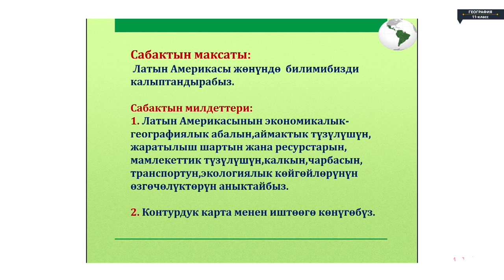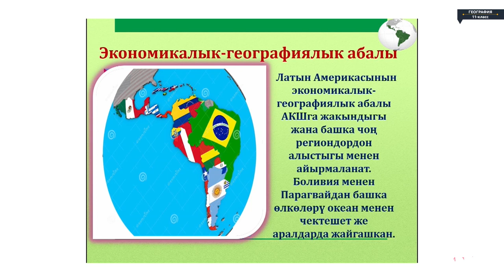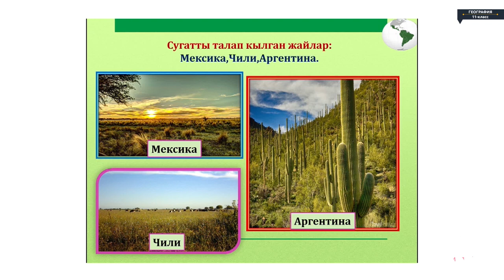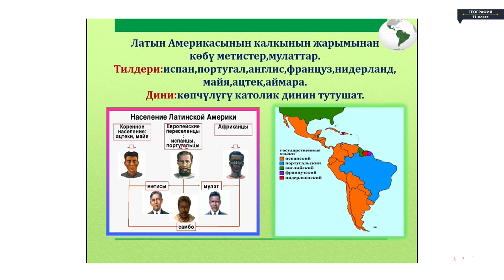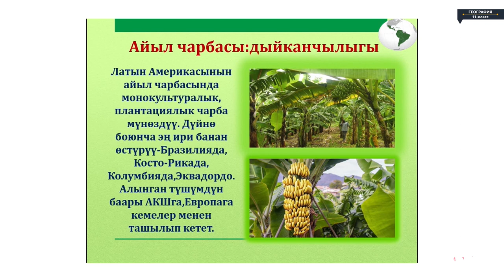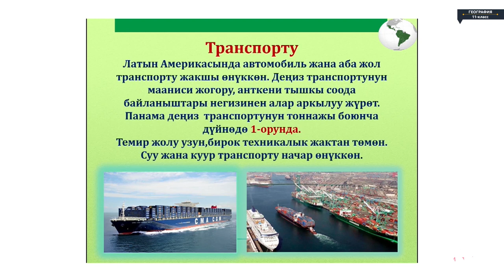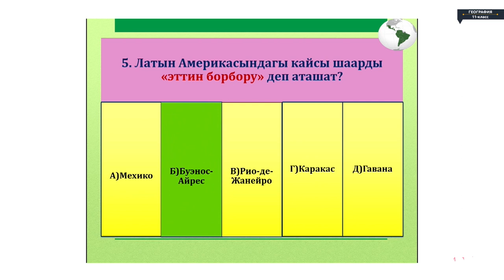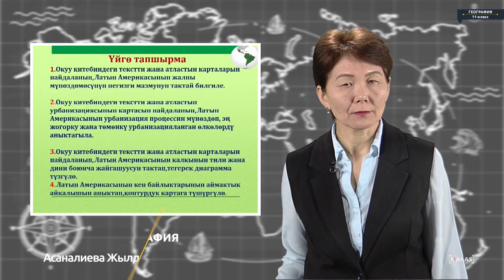География - 11 класс - Латын Америкасына жалпы мүнөздөмө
География - 11 класс - Латын Америкасына жалпы мүнөздөмө География